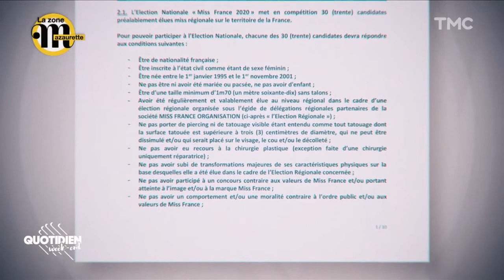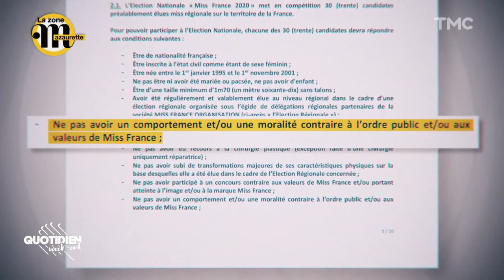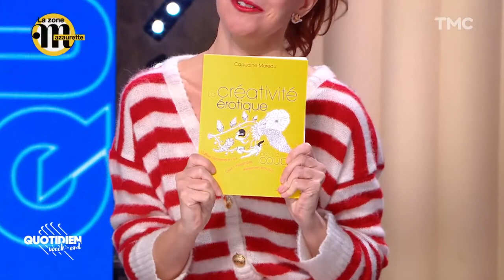"La créativité érotique" de Capucine Moreau dans la zone Mazaurette du Quotidien !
"On se prépare à la seconde vague pandémique, mais se prépare t-on à la seconde vague érotique ?" Jolie formule de Maïa Mazaurette pour introduire le livre de Capucine Moreau "La créativité érotique dans le couple" vendredi 12 octobre dans l'émission Quotidien avec Yann Barthès !

Voici le replay, minute 3 pour celles et ceux qui souhaiteraient aller directement au but...